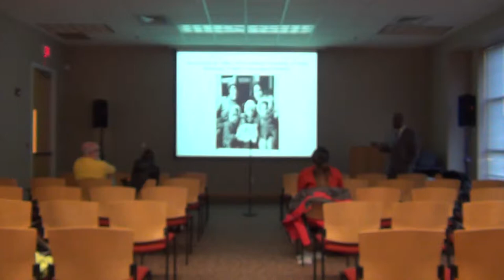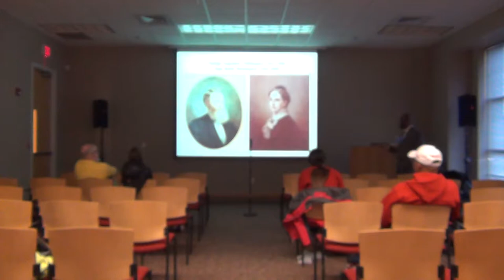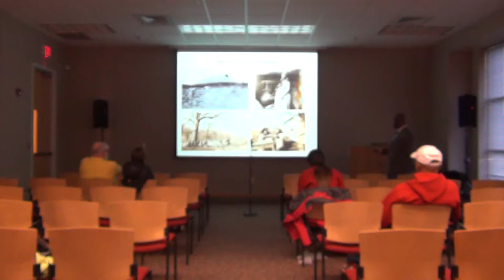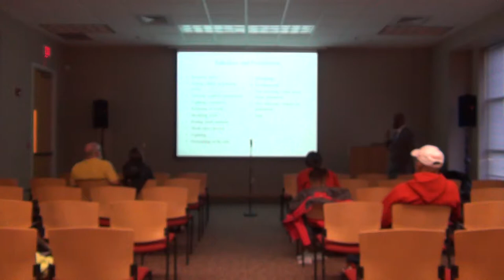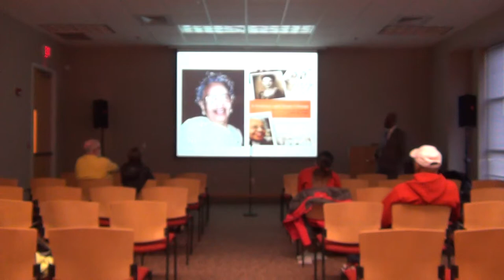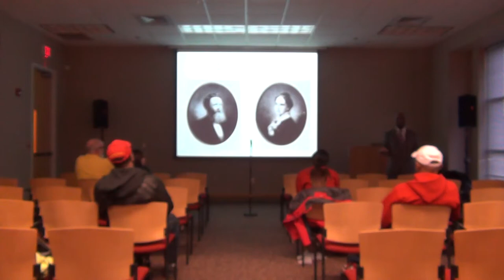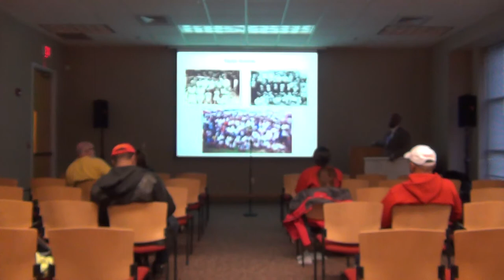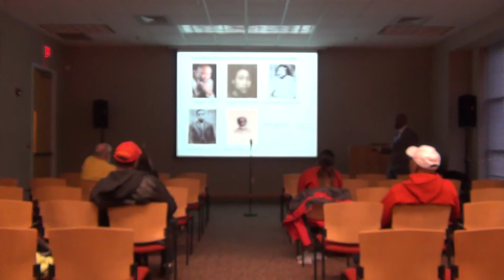John F. Baker Presents on the Wessyngton Plantation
John F. Baker speaks at Austin Peay State University about one of the largest plantations in Tennessee, the Wessyngton Plantation.